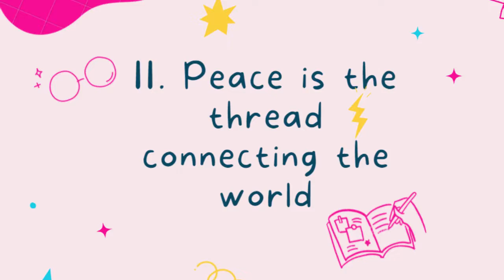HẢI NAM- MẠNH HÙNG 8A2